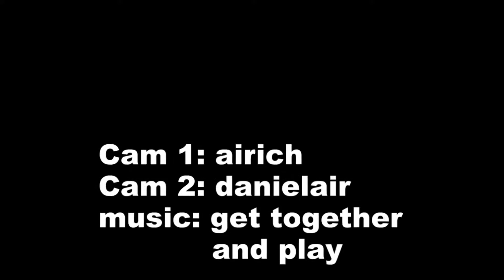Paragleiten Hinterstoder Höss 14.8.2016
Spiel mit den Wolken...